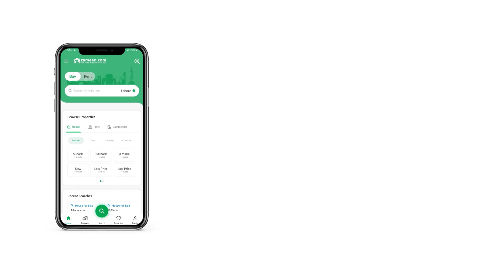5 MARLA RESIDENTIAL PLOT FOR SALE IN PHASE 3 NEW LAHORE CITY LAHORE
All Dues Clear Plot
Underground Electricty
Water Supply
Sewarge System